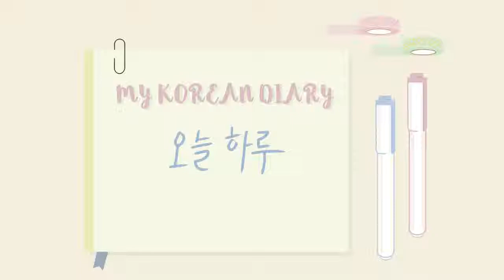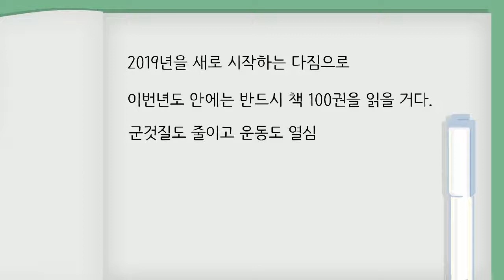[오늘 하루] Writing diary in Korean[+eng sub]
오늘 하루 어땠어요?
Let's think about the new years day. What do you eat and who do you spend your time with?